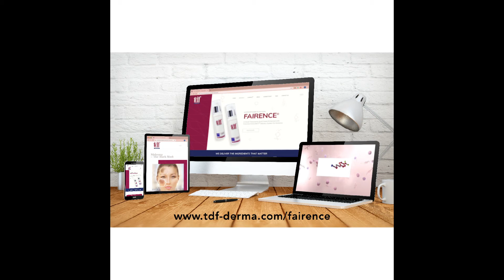Launch of FAIRENCE® Microsite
Introducing the new FAIRENCE® Microsite!

Embark your learning journey to a better you with us!
✅ Learn from Skin Experts on how to take control of your melasma and hyperpigmentation.
✅ Hear from other skin sufferers on how they achieved better treatment outcomes and regained their self-esteem.
✅ Check out the nearest dermatologist to seek advice.